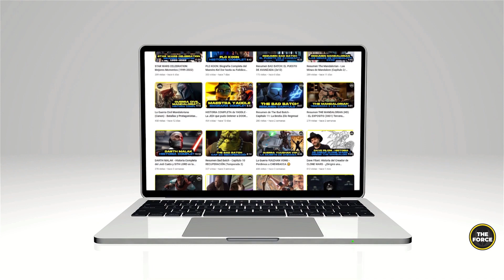SKOOVA STEV | Historia COMPLETA | Jedi Survivor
La vida en Sakavi Tar
Skoova Stev nació en el planeta Sakavi Tar y vivió en un pueblo la mayor parte de su vida. Durante sus primeros años, Skoova atraparía primero un pez Mee y encontraría su pasión por la pesca. Se ganaría un nombre por sí mismo; tanto es así que la gente de Sakavi Tar pensó que iba a ser el salvador de la Gran Hambruna de Pescado que asola el planeta. Eventualmente, lo llevaron a ver a Oondun, una gran criatura que vivía en una cueva en Sakavi Tar. Durante su encuentro con la criatura, Skoova fue golpeado en la cabeza por uno de los tentáculos de la criatura. Skoova Stev "aprendió el arte del enfoque" a través del encuentro.

Mientras Skoova estaba en su planeta natal de Sakavi Tar, el mundo estaba bajo una hambruna de pescado. Durante la hambruna de pescado, una tripulación de pesca extranjera aterrizó en el planeta con la esperanza de encontrar capturas raras. Skoova Stev no deseaba que su pueblo sufriera las intrusiones de los extranjeros, por lo que hizo un trato con el grupo. Skoova ayudaría al grupo a encontrar peces raros, pero a cambio los extranjeros no podrían pescar en el planeta Sakavi Tar. El grupo estuvo de acuerdo y Skoova se embarcó en el Grapnel, un barco capitaneado por Wan'yek Whett.